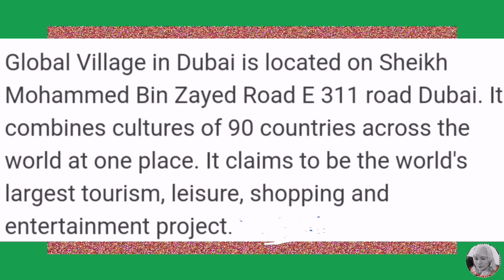Dubai Global Village 1/قرية دبي العالمية/Dubai Tour, Day 2(part 2)/OFW PRINCESS KIM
Dubai Global Village a Combine cultures of 90 countries across the world at one time.